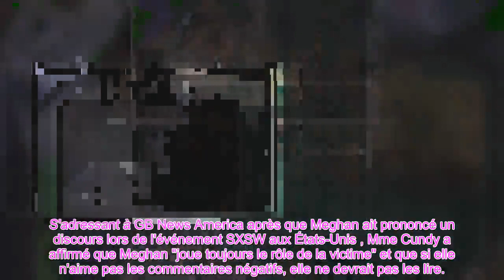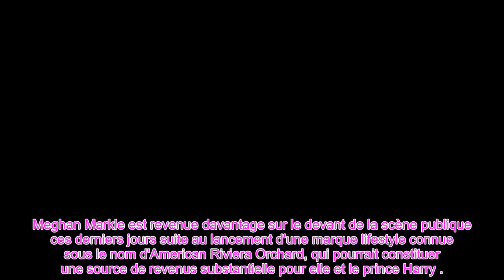Meghan Markle a dit de suivre ses propres conseils alors qu'un critique en colère